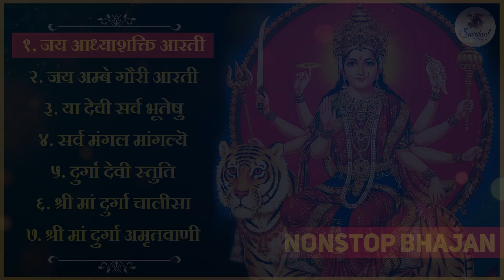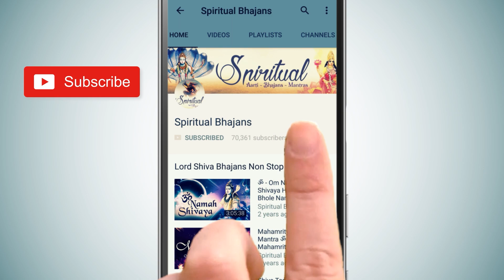Top Mata Ke Bhajan माता के भजन | Durga Maa Songs | Durga Aarti | Morning Bhajans | Bhakti Song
Nonstop Mata Rani Ke Bhajan | Top Mata Ke Bhajan माता के भजन | Durga Maa Songs | Durga Aarti | Morning Bhajans | Bhakti Song

🎵  00:00 - 1) Jai Adhyashakti Aarti by Shweta Thakur
🎵 11:33 - 2) Jai Ambe Gauri Aarti by Minakshi Mazumdar
🎵 20:41 -  3) Ya Devi Sarva Bhuteshu by Anuradha Paudwal
🎵 37:07 - 4) Sarva Mangal Mangalye  by Anuradha Paudwal
🎵 43:01 - 5) Durga Devi Stuti by Trisha Parui
🎵 48:51 - 6) Shree Maa Durga Chalisa by Trisha Parui
🎵 55:51 - 7) Shree Maa Durga Amritvani by Shagun Sodhi

Title 🎵  Jai Adhyashakti
Singer - Shweta Thakur
Album -  Divine Mantras Bhajans Vol 2
MUSIC COMPOSERS - Ankur Mishra

Title 🎵  Jai Ambe Gauri Aarti

Title 🎵  Ya Devi Sarva Bhuteshu | Sarva Mangala Mangalye

Title 🎵  Durga Devi Stuti
Singer - Trisha Parui
Album -  Transcendental  Vol 2

Title 🎵  Durga Amrit vani
Singer - Shagun Sodhi
Album -  A Treasure Trove of Spiritual Melodies